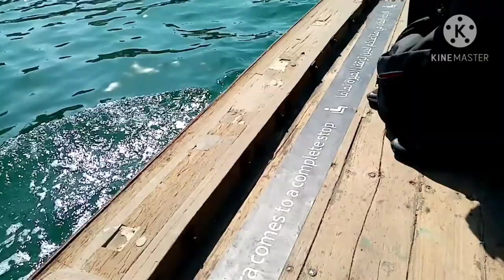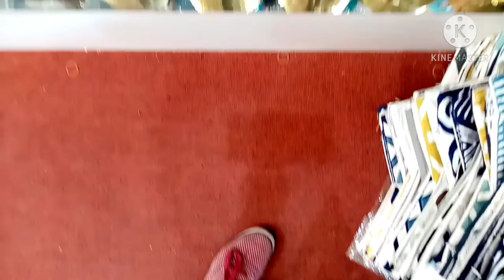CROSSING THE DUBAI CREEK ON A BOAT(ABRA) || DUBAI CITY-UAE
A ride across the Dubai Creek on an Abra (boat) is one of many things that everyone should experience in Dubai. Crossing the Dubai Creek by Abra (boat) is a popular mode of transport for many of the city's residents and tourists.
 The Abra (boat) used are small motorized water taxis called abras. They can hold around twenty people and offer the cheapest and fastest means of traveling between Deira and Bur Dubai. 💕